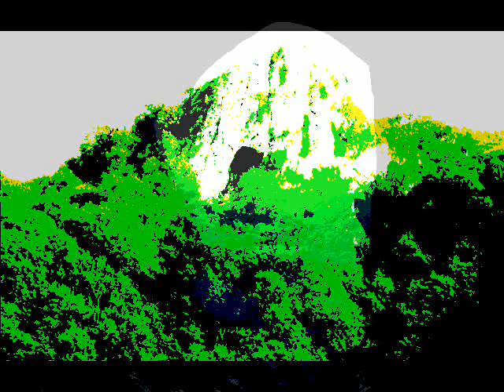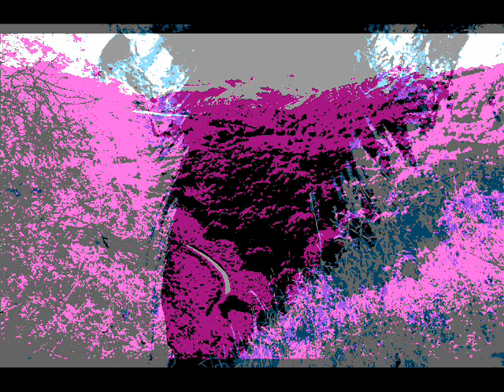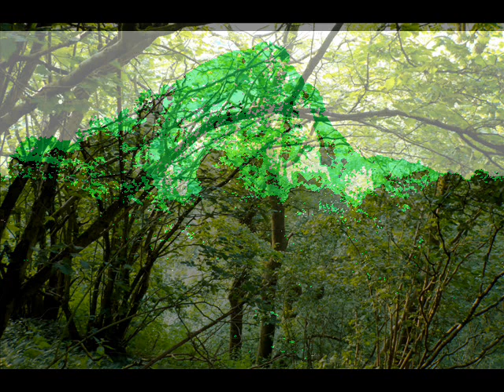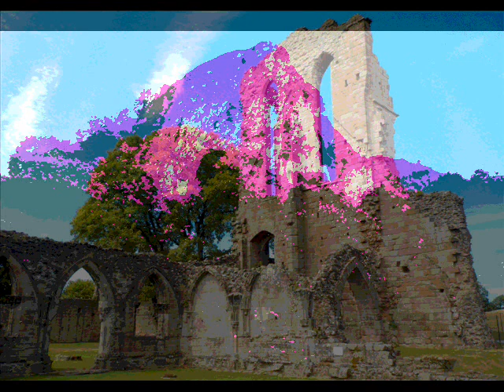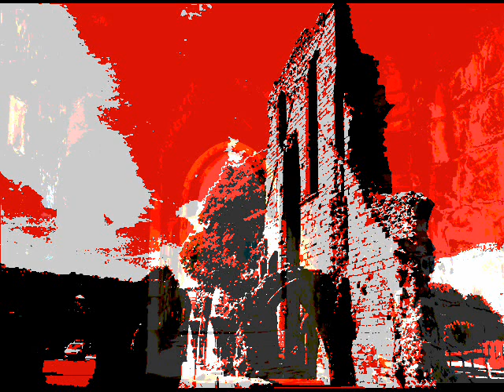thors cave and croxden abbey./cjaband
music afallon srring rec-april 2016, remix july 2017.
video of thors cave and croxden staffordshire 17/7/17 and 18/7/17.
video recorded in staffordshire england, music recorded in ceredigion, wales.